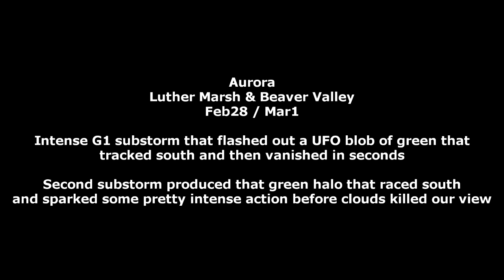Aurora - Luther Marsh/Beaver Valley - Feb28/Mar1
2 great substorms with this G1 event in Southern Ontario before the clouds moved it. Each had some neat charactistics and colors. Was plagued with camera issues tonight (focus somehow shifted and spot on sensor showed up out of nowwhere? ) but I rolled with it for the timelapse anyways